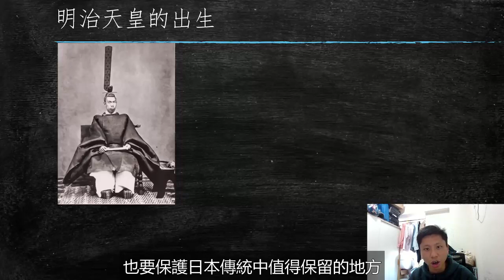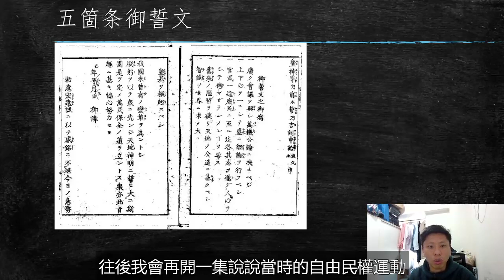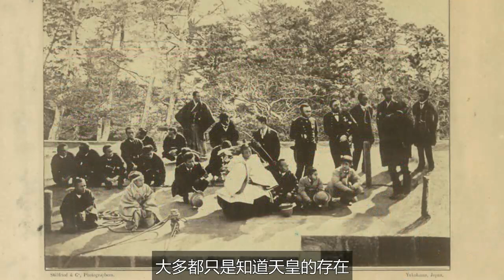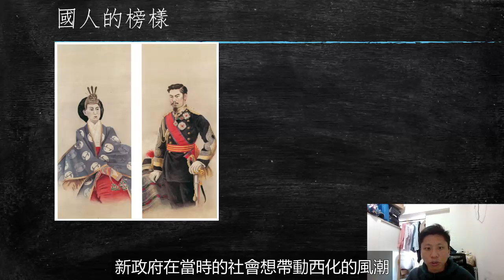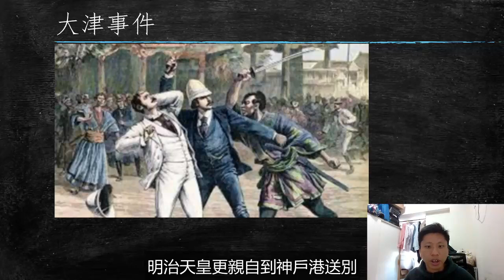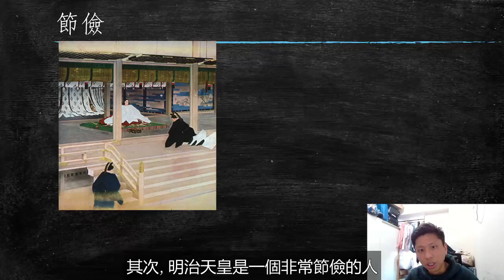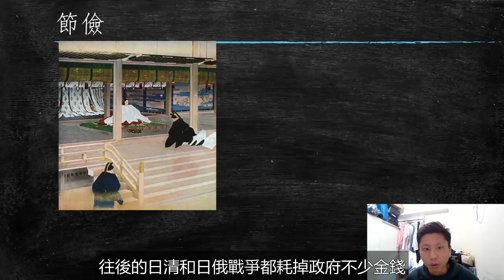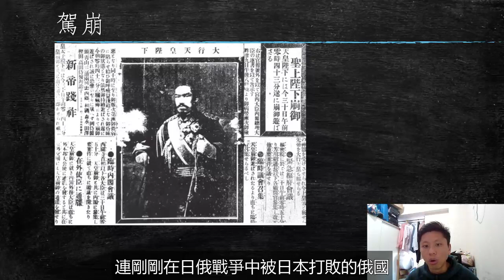[人物傳 EP3] 明治天皇在明治維新中有什麼具體貢獻 | 明治天皇最害怕什麼? | 他的偶像是誰?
這會有幫助Youtube將我的影片發放給更多人觀看

00:00 開始
00:38 明治天皇的出生
01:25 登位
02:16 五箇条御誓文
04:02 東京奠都
05:14 全國巡幸
06:16 國人的榜樣
06:49 大津事件
08:27 崇拜西鄉隆盛
09:27 節儉
10:32 討厭拍照
11:13 駕崩
11:55 總結